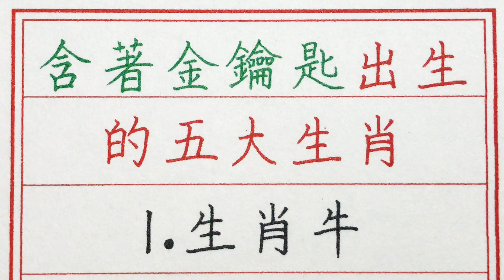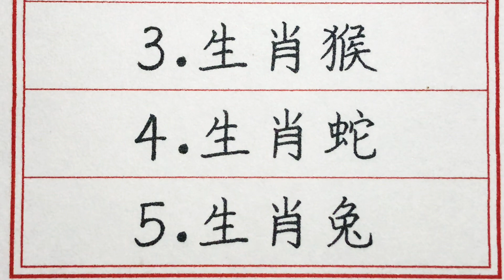老人言：含著金鑰匙出生的五大生肖